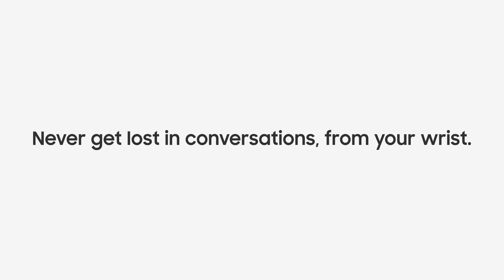Galaxy Watch3: Staying connected on your watch | Samsung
លោកអ្នកនៅតែអាចភ្ជាប់ទំនាក់ទំនងបាននៅលើនាឡិកាឆ្លាតវៃរបស់អ្នក!  តោះទស្សនាវីដេអូនេះ។